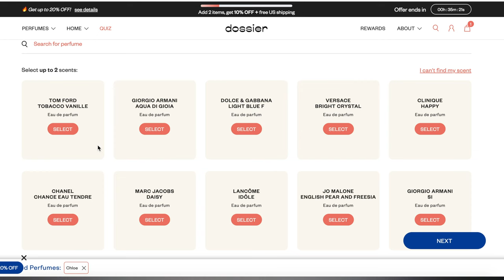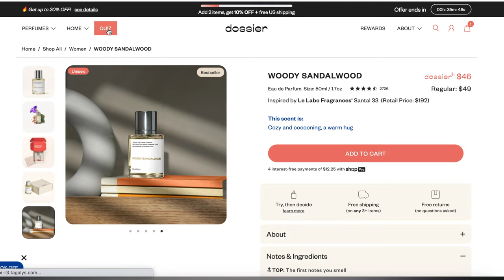Chit-chat GWRM: After Uni thoughts, Financial literacy journey, Dating in your 20s FT Dossier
In addition :
Dossier has a welcome offer of up to 20% on the website.

                                                                   ✩  About me ✩
 ✩  Ethnicity: Nigerian

tags (because let's try this )
chit chat, chit chat gwrm, makeup,

Philippians 1: 9-11 MSG